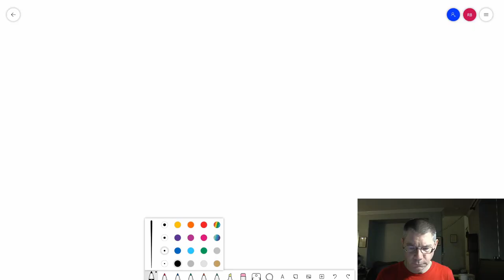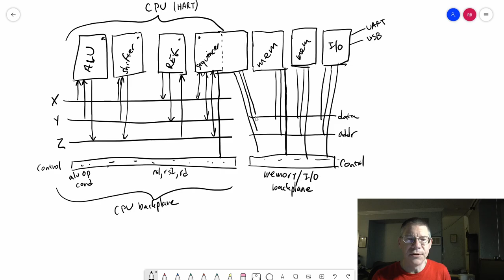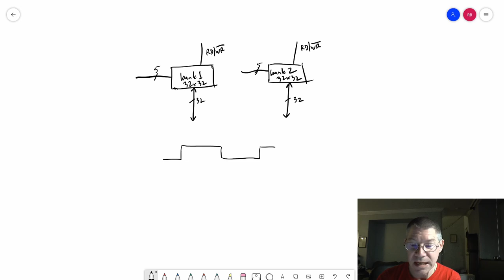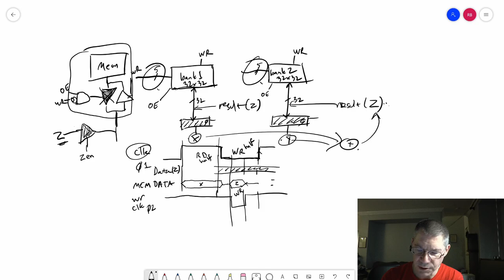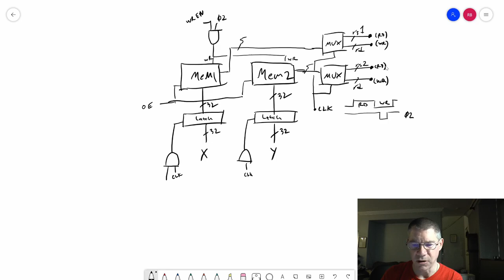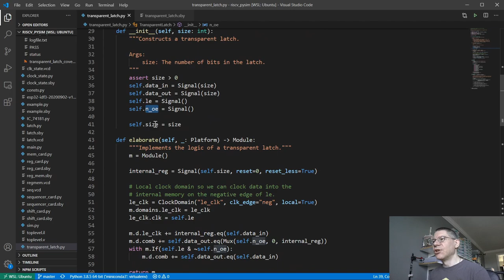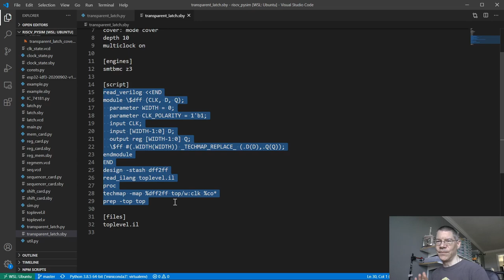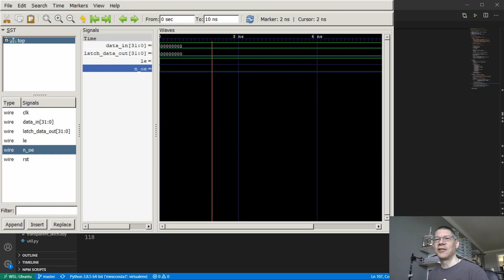Rebooting the LMARV-1 RISC-V project!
It's been two years since I last worked on the Tangible RISC-V project, LMARV-1 (Learn Me A RISC-V version 1). I went about it wrong, and I've finally decided to do it right this time.